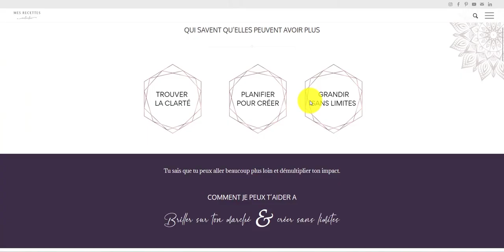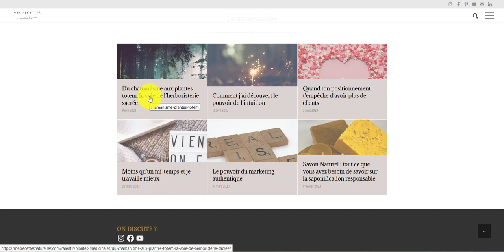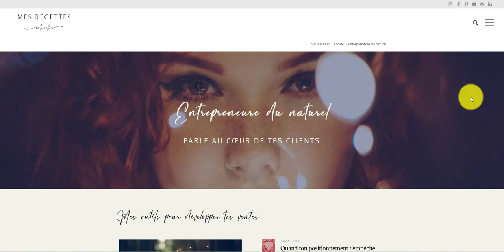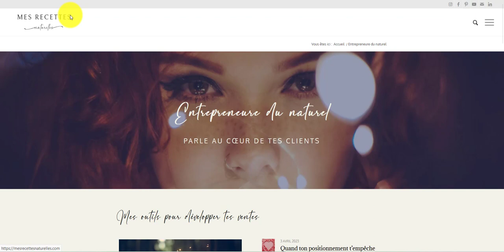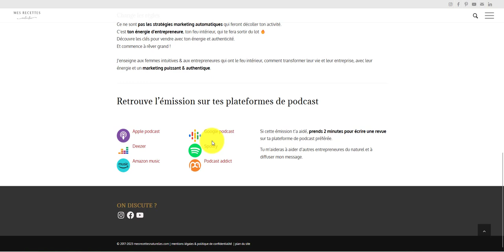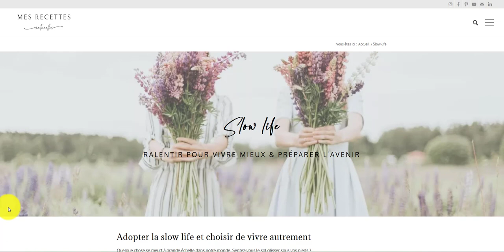Le blog mes recettes naturelles a été effacé ?!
✴ Où sont parties les recettes ? Je ne trouve plus rien !

Personne ne demande de rançon en échange de mes recettes.
Pas de panique, je n'ai pas été hackée.
J'ai écouté l'appel de mon cœur pour aider les entrepreneures du naturel.

Dans cette vidéo, je te montre comment trouver TOUT ce dont tu as besoin pour :
- repérer et éliminer les toxiques cachés chez toi
- vivre mieux au naturel, pas à pas
- créer l'ultime crème parfaite pour ta peau, qui t'accompagnera jusqu'à la fin des temps
- rencontrer les plantes et les bienfaits qu'elles ont à t'offrir

Mais aussi, pour développer ton activité de praticien bien-être, d'herbaliste, aromathérapeute, naturopathe de la santé au naturel à la connexion à soi SANS marketing mensonger et manipulateur ✨

✴ Qui suis-je ?
Herbaliste et marketeuse passionnée, j’accompagne les entrepreneures du naturel pour faire grandir leur activité et prendre leur place sur leur marché, sans marketing mensonger et manipulateur.

Pour transformer ton activité, libère ton énergie créatrice.
Ta différence, c'est ton histoire et ta passion.
Dis-le haut et fort, et tu feras venir à toi tes clients, naturellement et sans manipulation.

✨ Télécharge gratuitement mes outils pour révéler ce qui te rend UNIQUE aux yeux de tes clients 👀